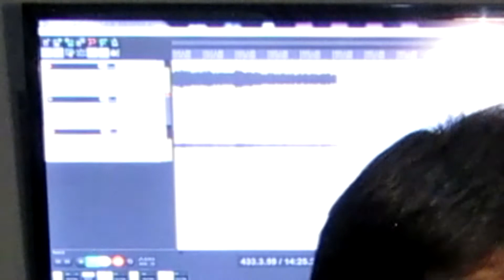Tutorial Kemper en Español || 5. Conexiones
1. Descarga gratis las tablaturas de este vídeo

2. Curso 'De Novato a Guitarrista' a precio ridículo

Tutorial Kemper en Español, Conexiones a tener en cuenta.
Muy buenas gente! hoy os traigo una nueva entrega de mis tutoriales de kemper. Esta vez de posibilidades a la hora de conectarlo al ordenador y que tipo de cables hay que utilizar!
Saludos :D

Aquí tenéis la lista de todos los vídeos de los tutoriales de KPA en español que he hecho!!
Cualquier cosa comentarios abajo amigos!!

Gear:
Kemper profiling amp
LTD eclipse 1000